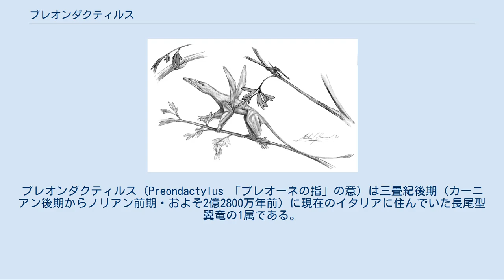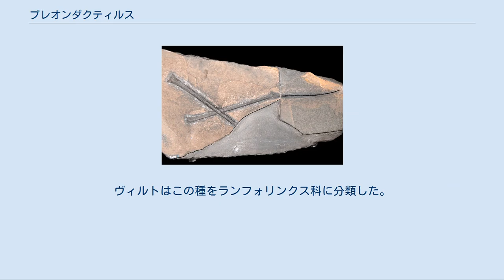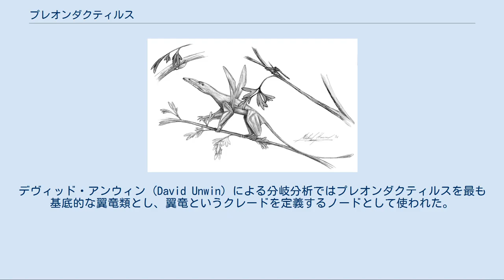プレオンダクティルス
プレオンダクティルス (Preondactylus 「プレオーネの指」の意) は三畳紀後期（カーニアン後期からノリアン前期・およそ2億2800万年前）に現在のイタリアに住んでいた長尾型翼竜の1属である。
現在のところ1種のみが知られている。
 Preondactylus buffarinii は1982年、イタリアアルプス・プレオーネ渓谷のウーディネ近郊で化石収集家のナンド・ブッファリーニ (Nando Buffarini) によって発見された。
 復元骨格 プレオンダクティルスは単冠歯（各歯に先端が一つしかない歯）を持つ。
食性は魚・昆虫のどちらか、またはその両方とされているが、その歯の構造がいずれの食性を指し示すのかについての議論はなおも進行中である。
翼は短く翼開長は45cmしかない一方比較的長い尾を持つ。
短い翼は翼竜にとっては「原始的な」形質であるが、プレオンダクティルスは充分に適応した飛行動物だった。
 指節骨化石 ブッファリーニがプレオンダクティルスを発見した時、化石を含んでいる薄い瀝青質ドロマイト石灰岩が採集中にバラバラに割れてしまった。
組み立ての後、母岩は彼ら夫妻によって水で洗われたが、泥灰土と共に骨も一緒に流されてしまった。
母岩に残された印象からシリコンゴム製の鋳型模型が作られ、失われた化石の代わりにその後の研究に供されるようになった。
骨格のほとんどの部分が残っていたが、頭骨の後半部は保存されていなかった。
この最初の標本 (MFSN-1770) が模式標本である。
 それより以前の1978年にエンデンナのゾルツィーノ石灰岩から発見されケヴィン・パディアン (Kevin Padian) によって記載されていた3本の指節骨もこの属に属していると考えられている。
 1984年にバラバラになった骨格標本 (MFSN-1891) が同じ採集地の前回より150-200mほど深い地層で見つかった。
この標本は、この翼竜を食べた肉食魚が排出した未消化物のペリットが化石化したものだと考えられている。
三畳紀翼竜に関する変異の多様性についての知見は増しているため、この標本をプレオンダクティルスとする同定は不確実である。
 標本 (MFSN 25161) は頭骨の一部であり、下顎を欠いている。
 樹上姿勢 この種は1984年にシュトゥットガルト自然史博物館のルパート・ヴィルト (Rupert Wild) によって記載され、命名された。
属名はプレオーネ渓谷からつけられ、種小名は発見者のブッファリーニに献名されたものである。
ヴィルトはこの種をランフォリンクス科に分類した。
ランフォリンクス科に属する非常に古い種としてはドリグナトゥスなどが知られていたが、プレオンダクティルスの形態はさらに原始的であることがすぐに判明した。
デヴィッド・アンウィン (David Unwin) による分岐分析ではプレオンダクティルスを最も基底的な翼竜類とし、翼竜というクレードを定義するノードとして使われた。
しかし、他の分析ではプレオンダクティルスをもう少し派生的な位置に置いている。
 以下の系統発生分析は Upchurch et al. (2015)に従う。